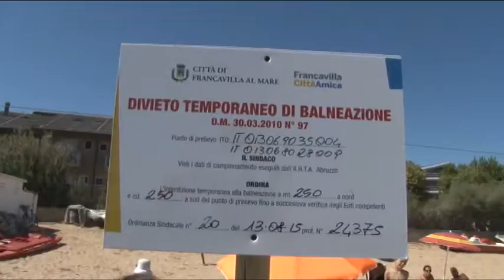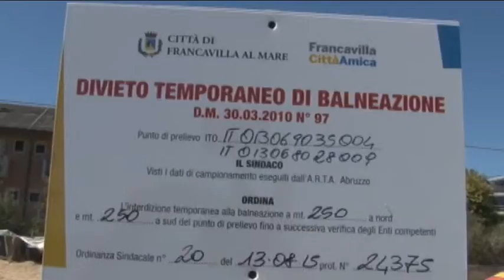Francavilla Al via i lavori al depuratore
Partiranno nei prossimi giorni i lavori al depuratore di Francavilla. L'obiettivo é quello di partire in estate con il mare pulito e senza il rischio di divieti